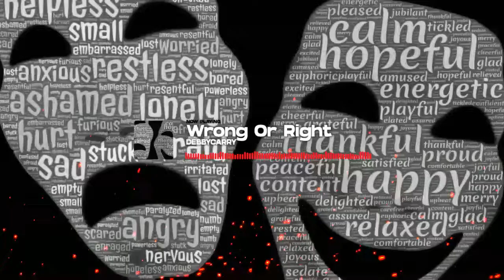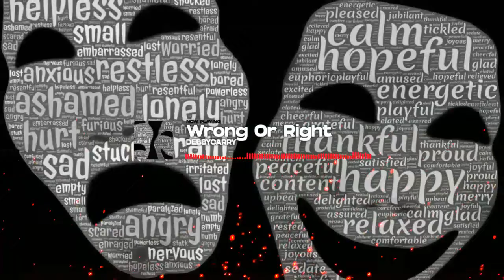"Wrong Or Right" - HARD Trap Piano Beat 2022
💯 Free for NON-PROFIT only use. Must always credit in title (Prod. DebbyCarry)

🔴USAGE🔴